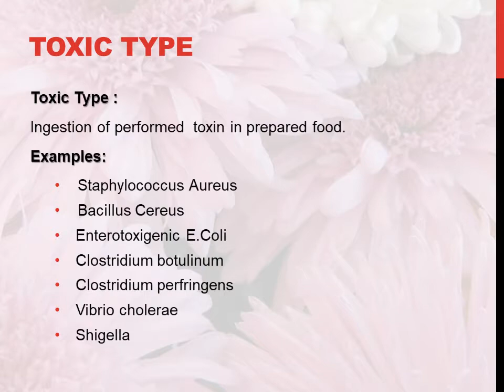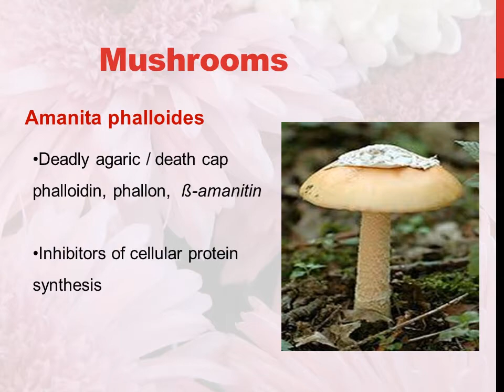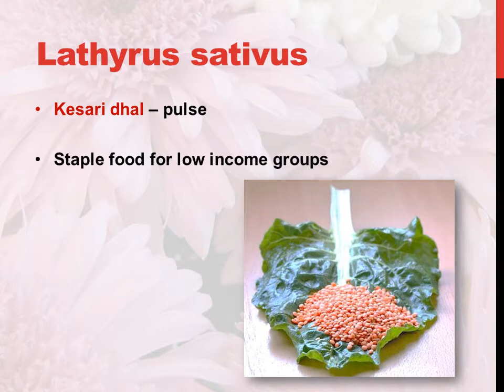Food Poisoning - I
This is a video demonstration of the Food Poisoning. The food poisons are classified and discussed in detail about their active toxic principles, the toxic dose, the signs and symptoms and the treatment offered.

Colorful photos of the various food poisons are depicted in appropriate places.